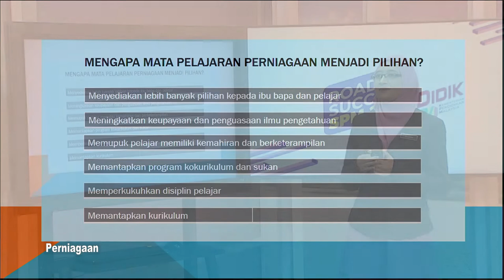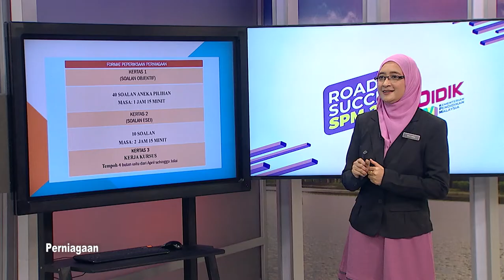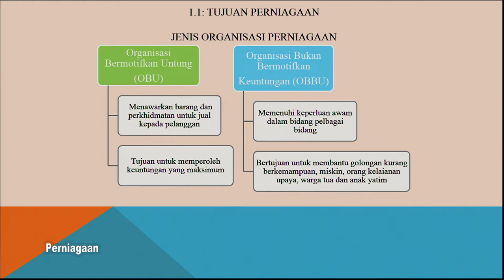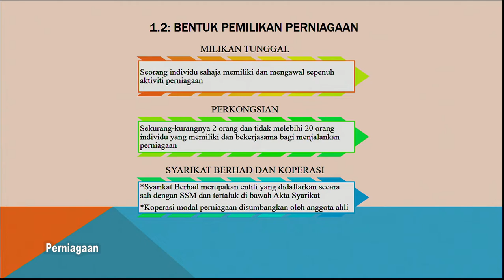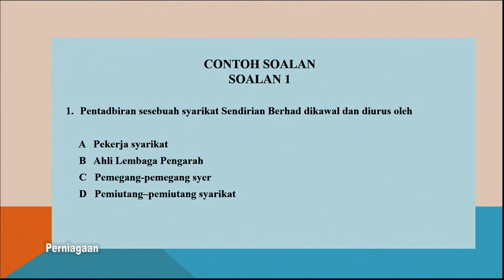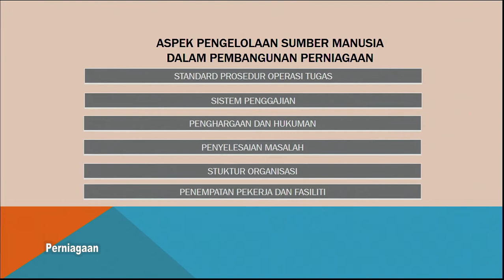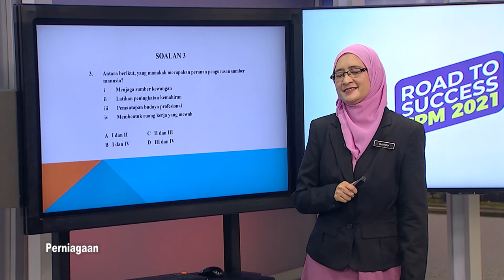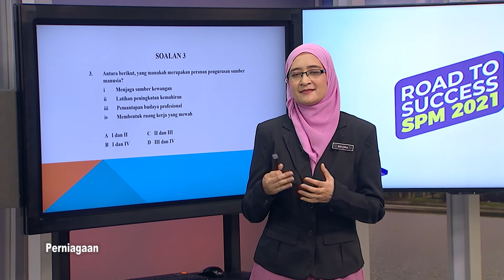DidikTV RTS SPM 2021 Ep 67 Perniagaan